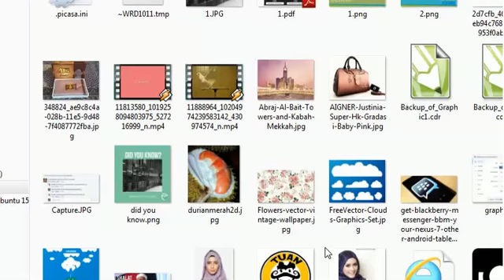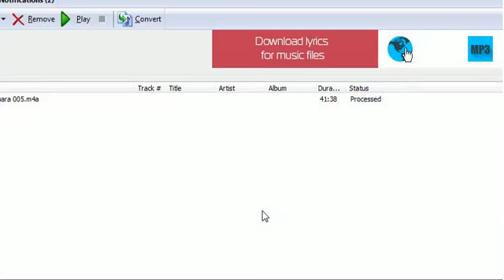Pengajian Habib Hasyim bin Abdulloh Assegaf Terbaru "Cara Setan Yang Perlu Diketahui""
Pengajian Rutin Di kediaman habib Hasyim Cungking